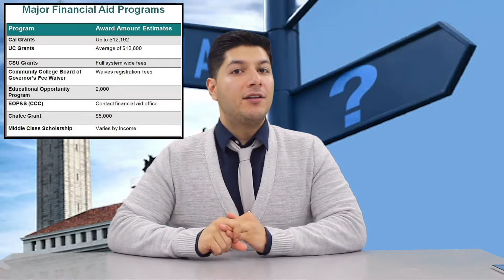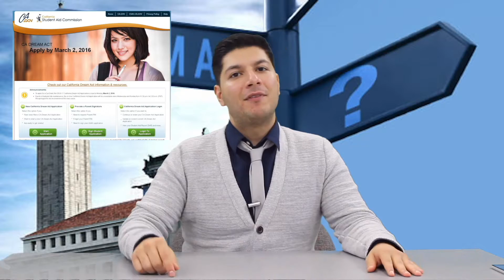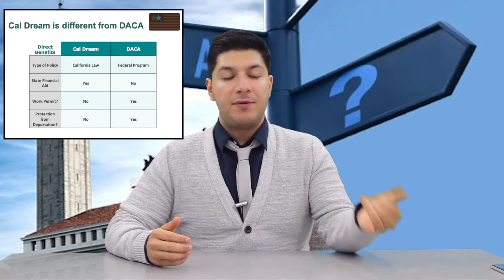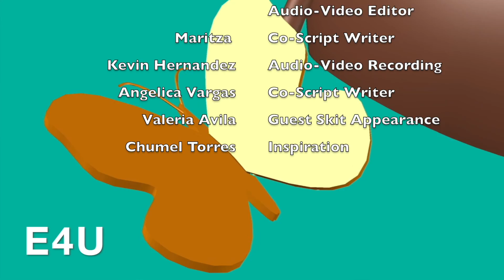E4U: California Dream Act (English)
E4FC's new Branch, E4U, presents: The California Dream Act educational video!